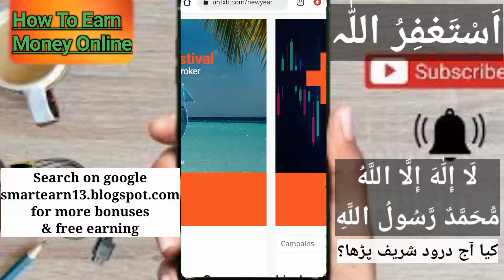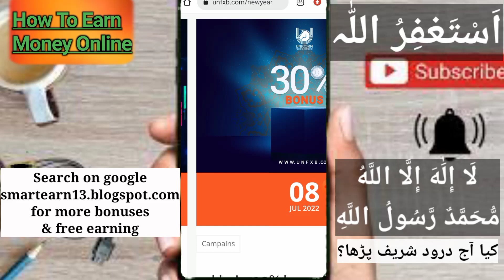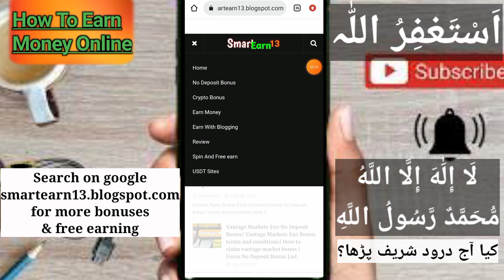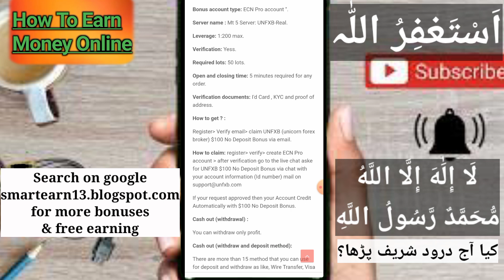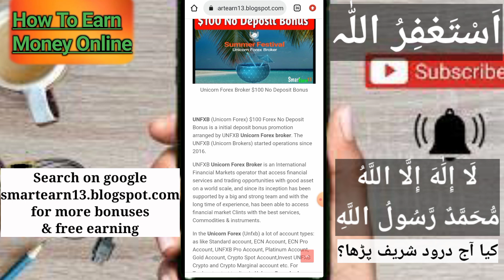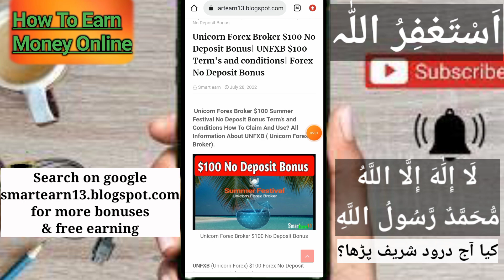No Deposit Bonus Forex | $100 No Deposit Bonus Hoe To Claim $100 From Unicorn Forex Broker Part 2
unfxb$100nodepositbonusterms
unicornforex$100
.oanda minimum deposit.
fx broker,
mt5 brokers. Vantagemarkets no deposit bonus. $50 vantage Markets. Vantage Markets review. Forex No Deposit Bonus vantage market. Vantage Markets term's and conditions.
kot4x broker.
 metatrader 4 forex trading.
etoro forex.
 oanda leverage.
hfx trading platform.
metatrader 4 broker.
 oanda spreads.
oanda fxtrade.UuEX.CoMBonus
regulated brokers,. How to get vonway Forex welcome bonus.M Trading no deposit bonus.
Cm  for united States. United State no deposit bonus $30. Forex No Deposit Bonus united States. Forex Chief Turnover nus. Dizicx welcome bonus. Dizicx forex no deposit bonus. Dizicx $100 no deposit bonus. Is dizicx legit?. Unicorn forex broker no deposit bonus. Is unicorn forex no deposit bonus legit?. Unicorn forex review.
No deposit bonus. Makness broker no deposit bonus. Makness broker review. Makness broker withdraw method. HoW O Complete Turnover in forex Chief?. Forex Chief No Deposit Bonus. How to complete lots in Forex Chief?. Forex Chief.